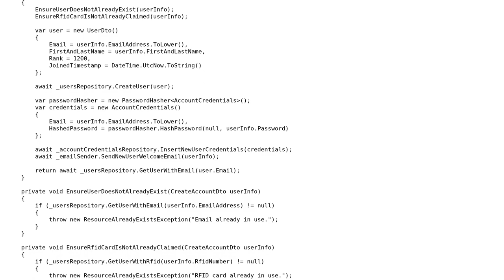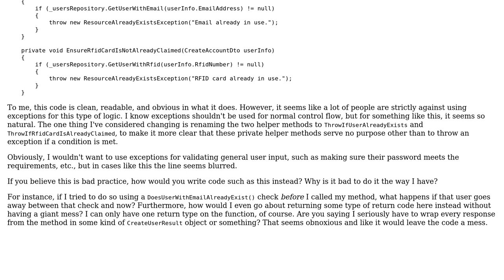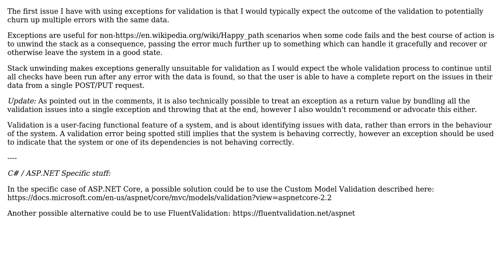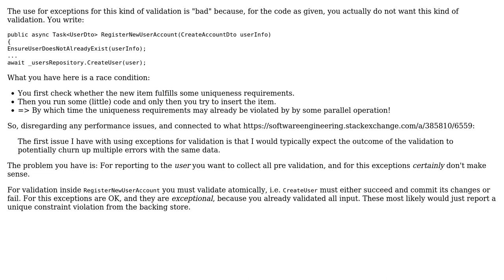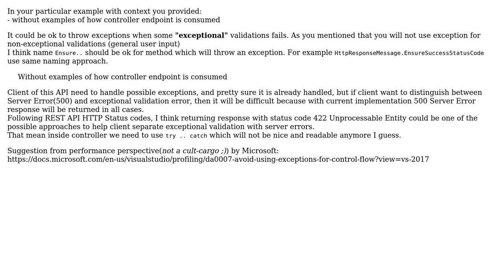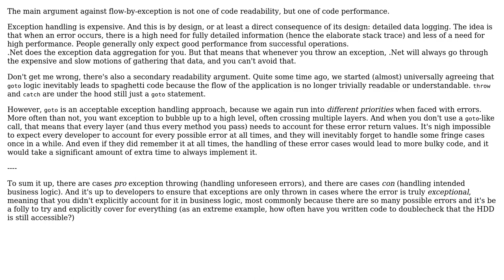Why is it bad to use exceptions for handling this type of validation? It seems like it makes the...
Why is it bad to use exceptions for handling this type of validation? It seems like it makes the code so much cleaner?

With thanks & praise to God, and with thanks to the many people who have made this project possible! | Content (except music & images) licensed under CC BY-SA | Music | Images & others | With thanks to user Telastyn user Martin Ba user Flater user Fabio user Ewan user Ben Cottrell user Bassinator and the Stack Exchange Network Trademarks are property of their respective owners. You are responsible for your own actions.